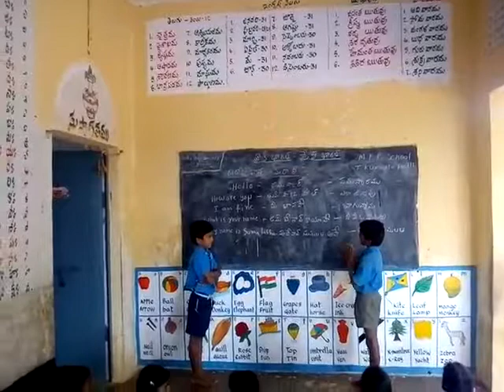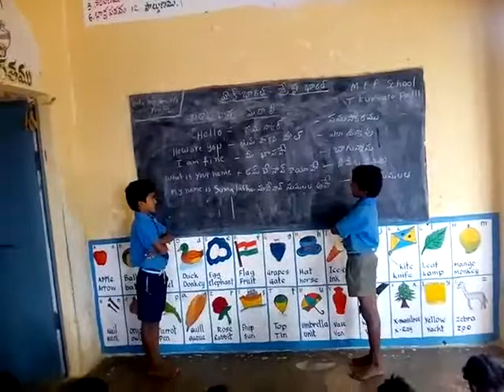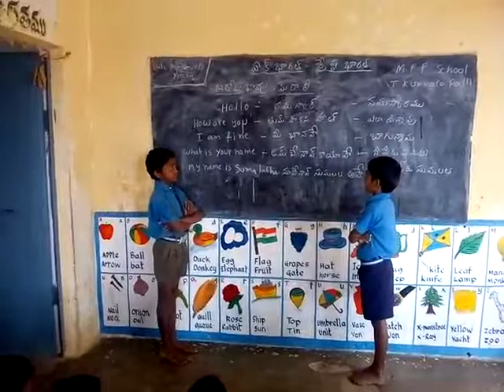MPPs t .Kumpara pallu.marati.gkd1